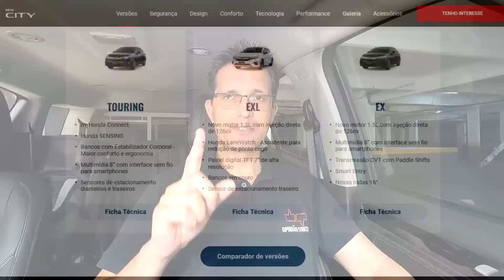Guia de OFERTAS! Seu CARRO novo MAIS BARATO - Onde encontrar bons descontos em carros zero km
Se você está pensando em comprar um carro novo, zero km, e não quer perder dinheiro, assiste esse vídeo pois vou te dar várias dicas valiosas que farão você economizar uma boa grana. Vou falar quais são os melhores carros para comprar pensando, principalmente, nos maiores descontos que você pode conseguir!

Parceiros (links no primeiro comentário):
Carro Favorito
Tuio Car Detail
DigitalDrive
NAVPRO